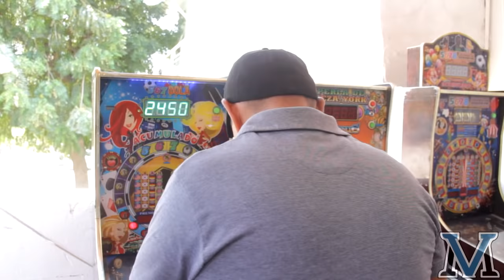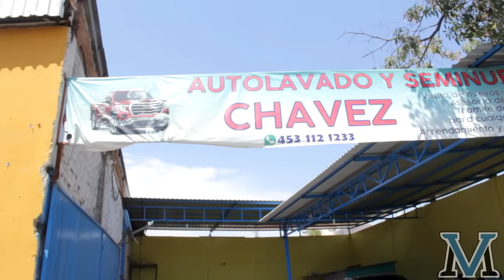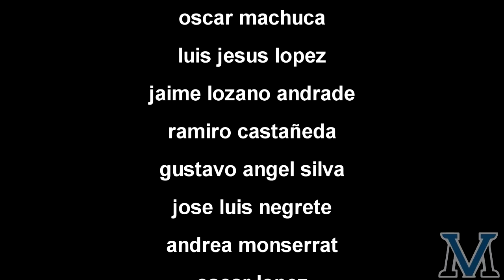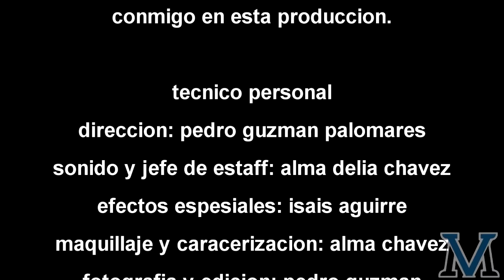LA PROMESA Y LA VENGANZA ( pelicula mexicana completa ) eva martinez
una pelicula mexicana con mucho drama y suspenso  para que no la dejes de ver suscribete para que veas mas peliculas mexicanas y tambien para que me sigas en mis redes como producciones la mv